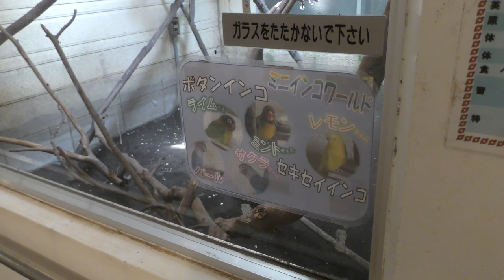ミニインコワールド (長崎鼻パーキングガーデン) 2018年7月28日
ボタンインコ、セキセイインコ (長崎鼻パーキングガーデン)

英名：Budgerigar
学名：Melopsittacus undulatus

□ ボタンインコ
英名：Lilian's lovebird
学名：Agapornis lilianae

■ 撮影場所
長崎鼻パーキングガーデン (鹿児島県)
Nagasakibana Parking Garden